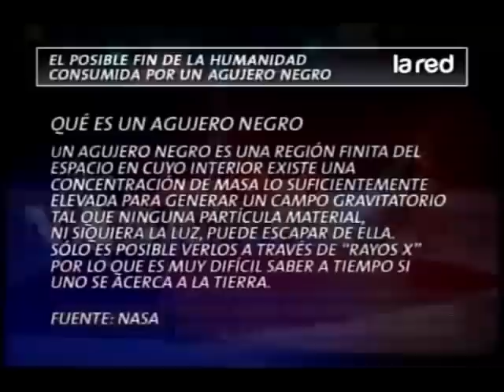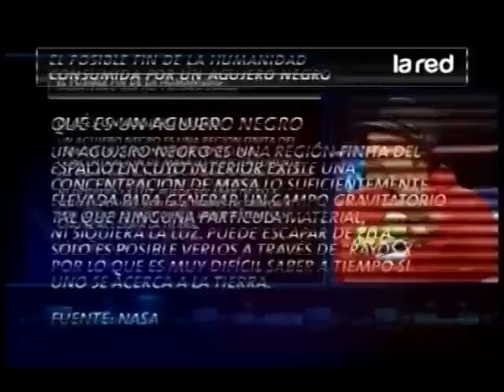Salfate: ¿La humanidad será aniquilada por un agujero negro?